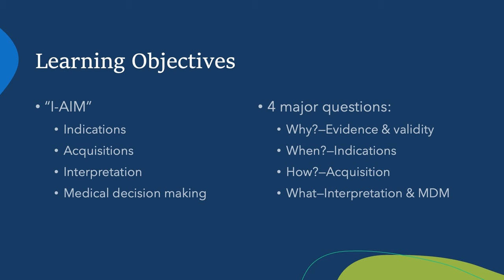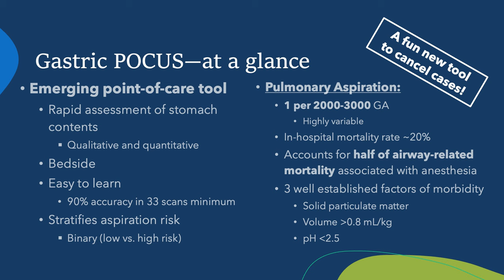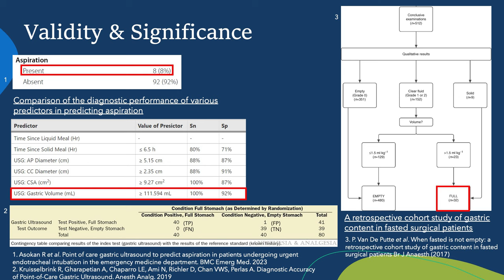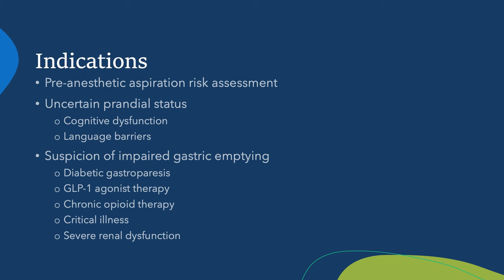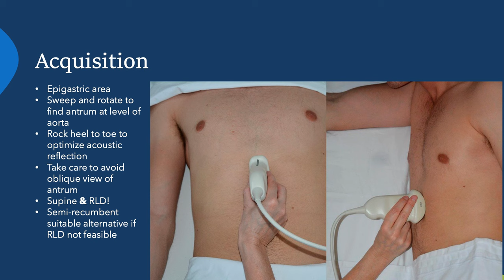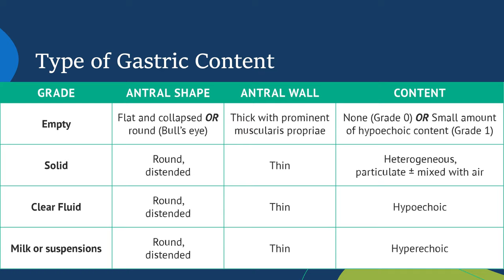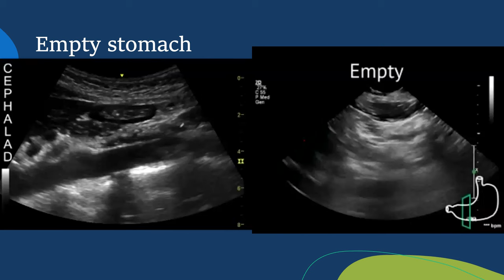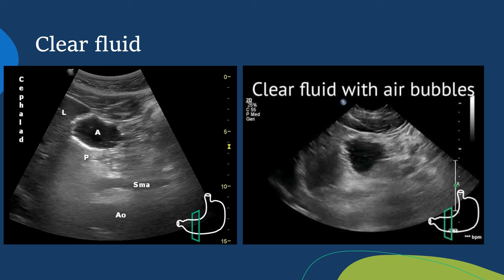Gastric POCUS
In this lecture from our Ultrasound Grand Rounds, Dr. Dan Schwartz MD and Dr. Michael Leeds MD from anesthesiology talks gastric ultrasound and how obtaining views of the stomach can assist in minimizing aspiration risk during airway management.

This is the official account of the Case Western Reserve University & MetroHealth Medical Center Emergency Medicine Ultrasound Division.